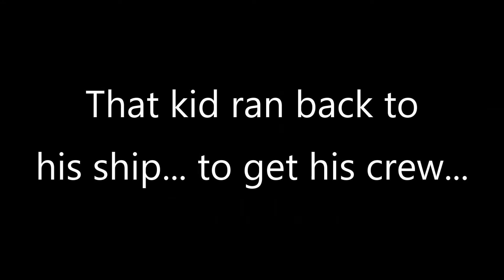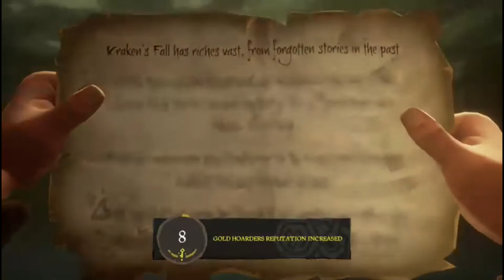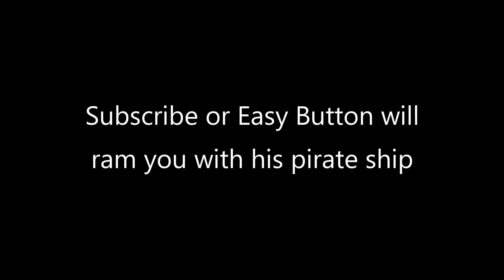I WRECKED A FULL CREW!!! Sea Of Thieves #2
Today I do much better while playing the brand new... awesome series that I am loving recording...
Join me next time I stream live on Mixer! You can also click the icon on my channel art instead!
If you're looking for cheap but great gaming gear like mice and keyboards, then check these guys out!